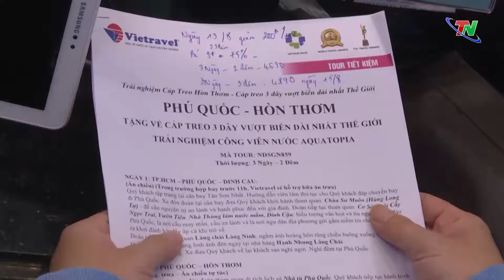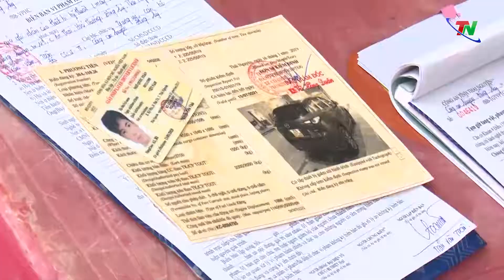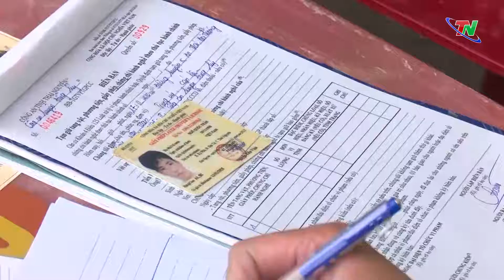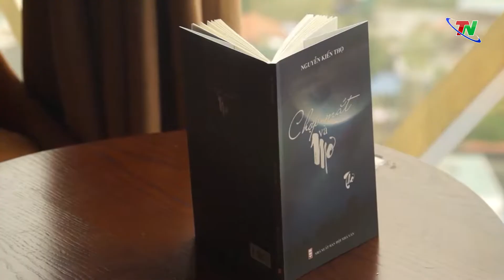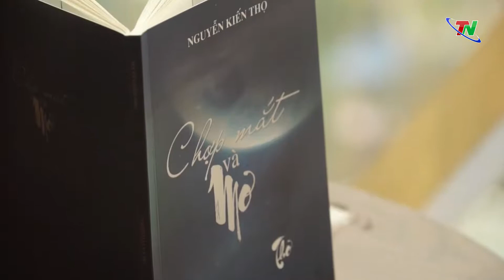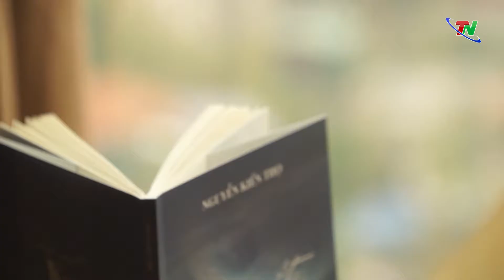Bản tin Camera cuộc sống ngày 2/2/2021